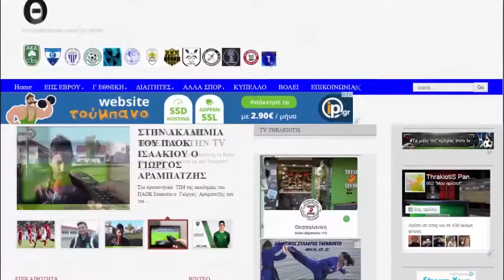ΧΑΡΑΛΑΜΠΑΚΟΣ-ΑΛΜΕΤΙΔΗΣ //-78 ΕΦΗΒΩΝ (ΑΛΕΞΑΝΔΡΟΥΠΟΛΗ)